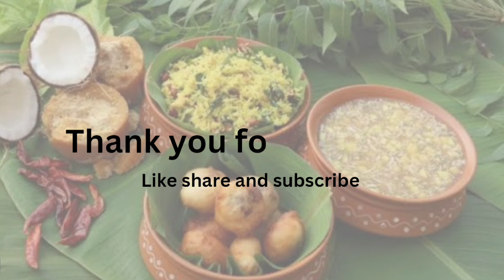babies ugadhi photoshoot ideas||Baby||style matters